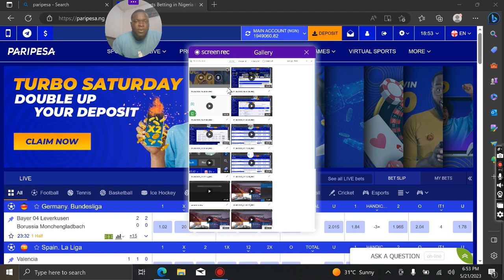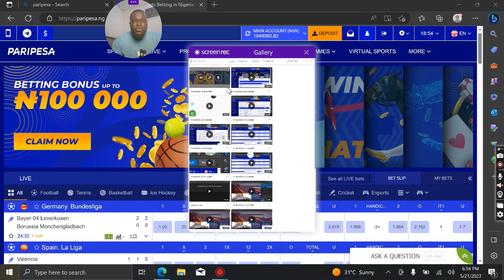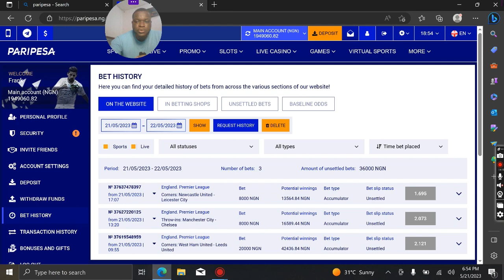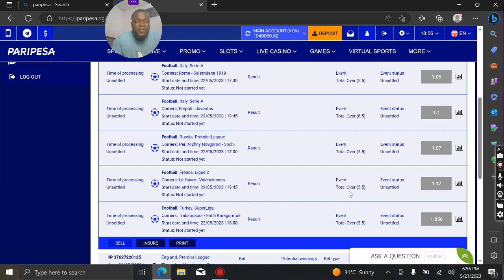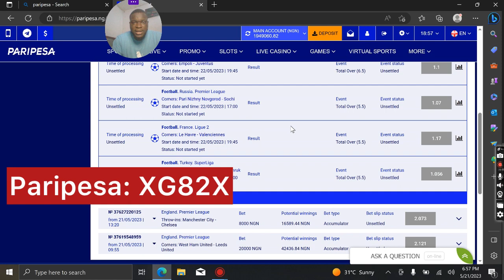High Stake Football Prediction For Today | Sport Prediction